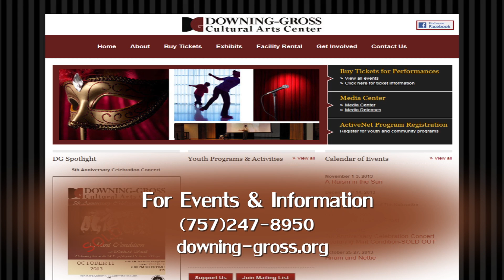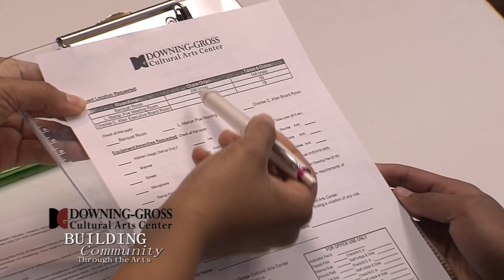Downing Gross presents Building Community Through the Arts